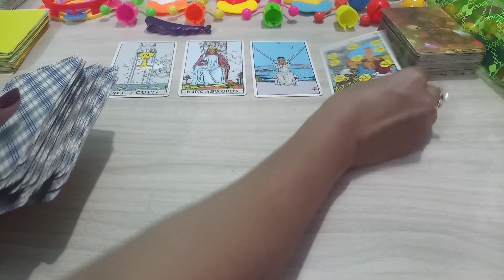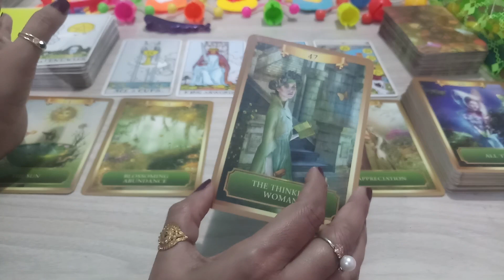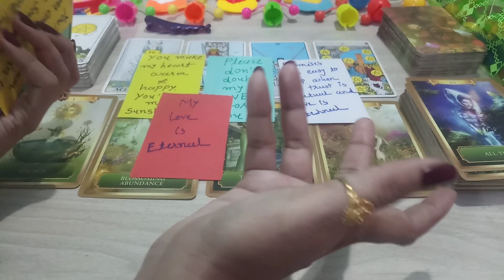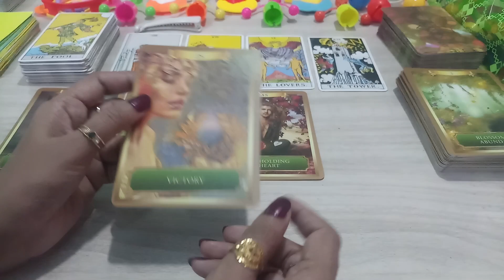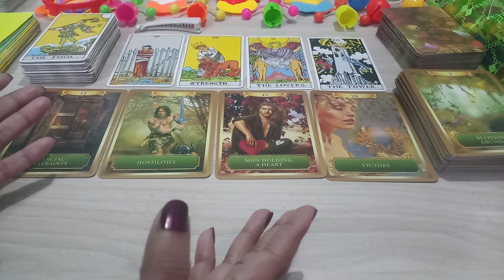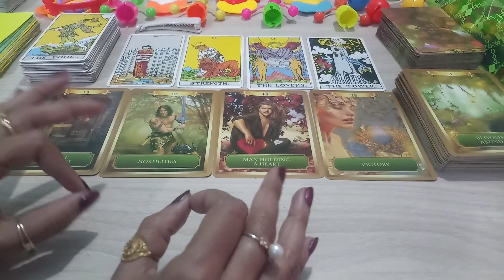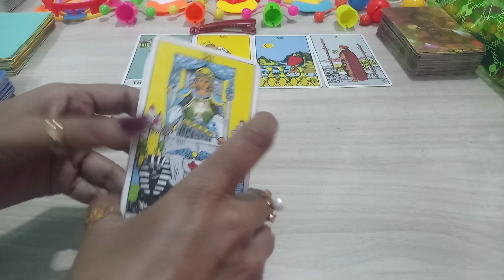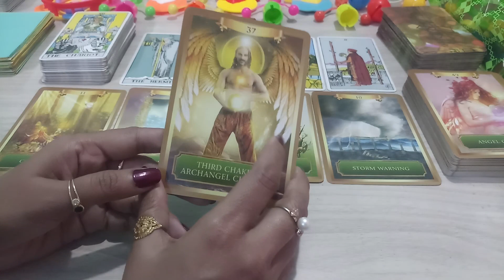Part-1❤️Your Partner Today's Current Feelings❤️Apke Partner Ki Energy (Timeless)Tarot Card In Hindi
Hello, नमस्ते 🙏🙏🙏,

Aapje partner ki aaj ki feelings aapke liye kya hai?

00:00 Introducation
00:59 Pile Selection
01:07 Pile 1 Purple
13:04 Pile 2 White
27:41 Pile 3 Red and half reading is continue to second video part -2 visiting now...!

Your Queries,
Aapke Partner ki aaj ki feelings